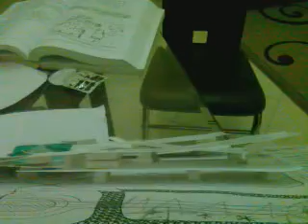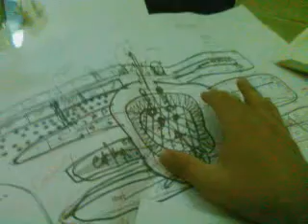vahid grad explain to eng.zamani 13mgb